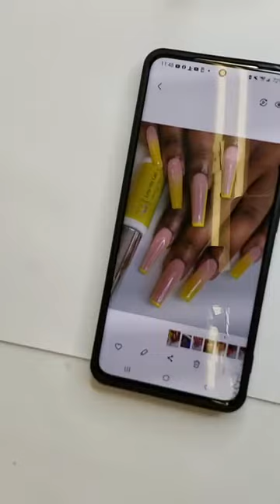Ombre Nude with Neon Yellow